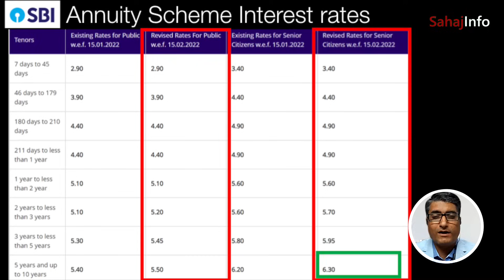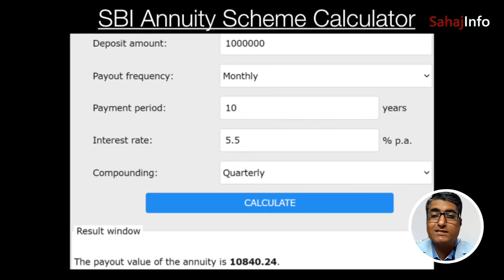SBI Annuity Deposit Scheme | हर महीने होगी कमाई | SBI Annuity Scheme Calculator, Interest rate 2025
एक बार पैसे जमा करने पर हर महीने होगी कमाई SBI Annuity Deposit Scheme interest rates. Comparision between Post Office MIS Vs SBI Annuity.Period of deposit: 36/60/84 or 120 months. In this video we compared which scheme is better for investment purpose FD Vs RD vs SBI Annuity Scheme.

SBI Bank FD RD Interest rates 2025
Bank RD Interest Rates 2025
Govt Bank FD Interest rates 2025 (Book @ 8%)
Post office Interest rates 2025 | कितने साल में आपका निवेश हो जाएगा दोगुना  -

- Investor can invest in a lump sum and receive Equated Monthly Instalments (EMI). The EMI includes both the principal and interest.
- Resident individuals & minors can open – Single or Joint account
- Premature closure is Permitted in case of death of depositor. Premature payment is also allowed for deposits up to Rs. 15.00 lacs.
- Interest rates Benefit to Sr. Citizen

FD Vs RD vs SBI Annuity Scheme,
sbi annuity deposit scheme calculator 2025,
sbi annuity deposit scheme 2025,
sbi annuity deposit scheme interest rate 2025,
sbi scheme,
sbi fixed deposit monthly income scheme,
annuity scheme,
sbi 5 lakh deposit scheme